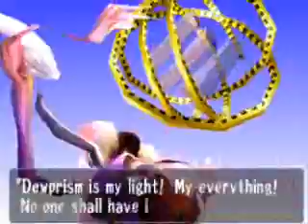Let's Play Threads of Fate 45: Final Battle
Let's guard a little better this time.